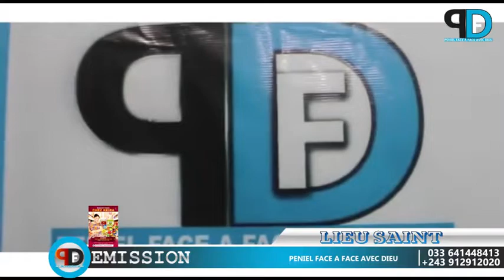Prophète BETON ALOBI VÉRITÉ YA BA PASTEUR CONGOLAIS ..Bolanda